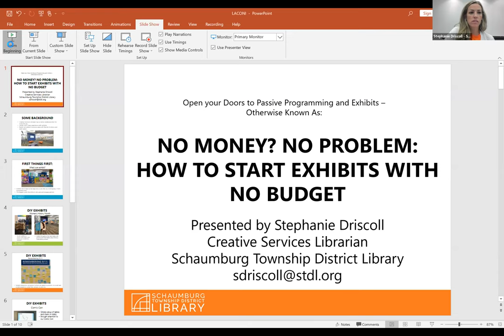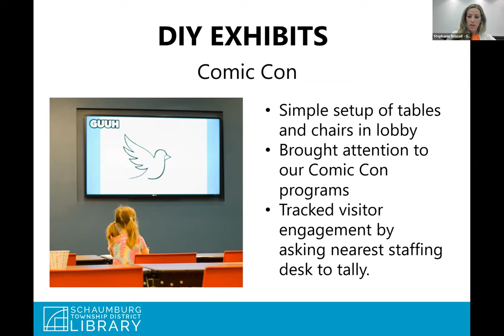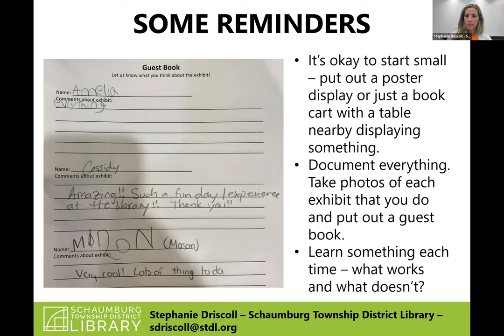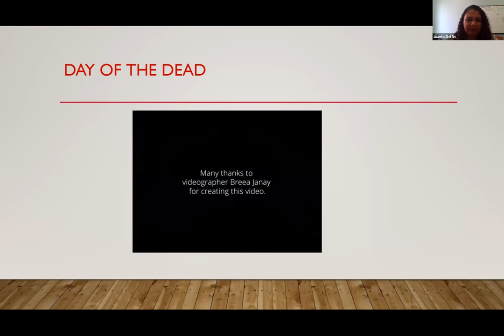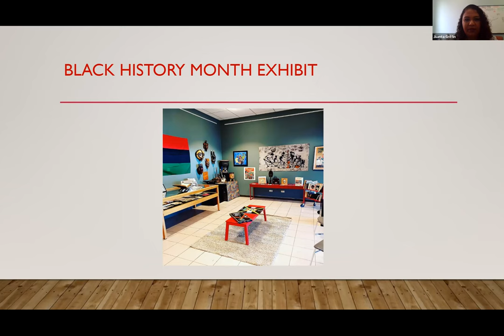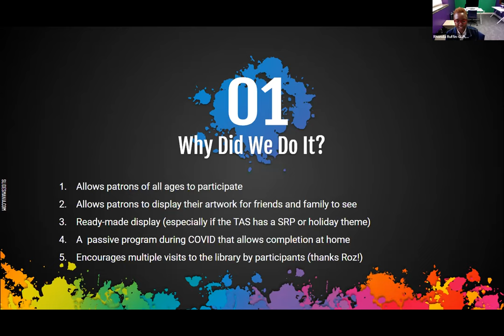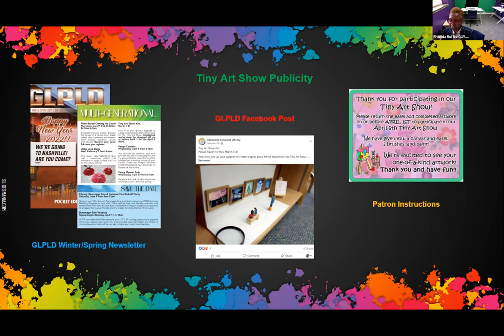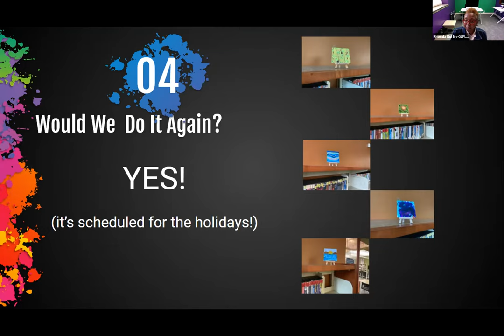Open Your Doors to Passive Programming and Exhibits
Since the pandemic, many libraries have found it challenging to bring their community back into the building. LACONI POP’s latest program features three libraries which have implemented passive programming and exhibits that open the door for unique and engaging library experiences. Patrons can enjoy these activities at their leisure, while programmers don’t need to worry about room capacity with these in-house, budget-friendly programs.

Panelists include:
Stephanie Driscoll, Creative Services Librarian at Schaumburg Township District Library, shares her library’s approach to producing DIY exhibits, securing grant funding for larger exhibits, and measuring engagement.

Juanta Griffin, Multicultural Learning Coordinator at Oak Park Public Library, describes how their community-focused space, Idea Box, celebrates a variety of cultures and voices in a creative and participatory manner.

Rhonda Ruffin, Information Services Manager at Glenwood-Lynwood Library, shares her experience with hosting a Tiny Art Show. Learn how to launch this popular program and get your community contributing to their very own art show.

Libraries of all sizes can adapt these ideas to safely bring patrons back inside the building for learning and exploration.